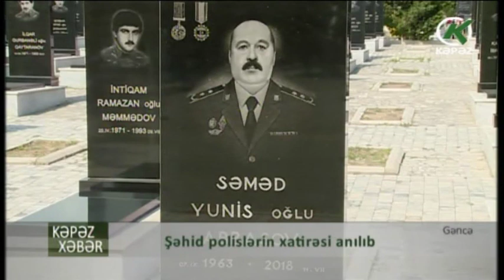Gəncədə şəhid polislərin xatirəsi anılıb - Kəpəz TV